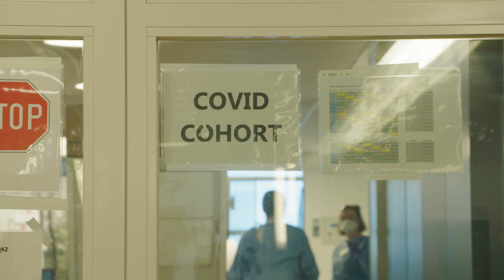Baanbrekend onderzoek UMC Utrecht: middel tocilizumab effectief tegen Covid-19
Een “fantastisch resultaat”. Zo omschrijven de wetenschappers van het UMC Utrecht de ontdekking van een nieuwe behandeling voor zeer zieke COVID-19 patiënten.

Lennie Derde: “Dit is een fantastisch resultaat. Het is ongekend om binnen enkele maanden na het begin van de pandemie een tweede effectieve therapie te hebben voor ernstig zieke patiënten. Het medicijn tocilizumab bestaat uit een eiwit dat de afweer dempt. We denken dat patiënten met Covid-19 die op de Intensive Care terecht komen niet meer ziek zijn van het virus zelf, maar met de overreactie van het immuunsysteem op het virus. Tocilizumab kan deze overreactie dempen.”